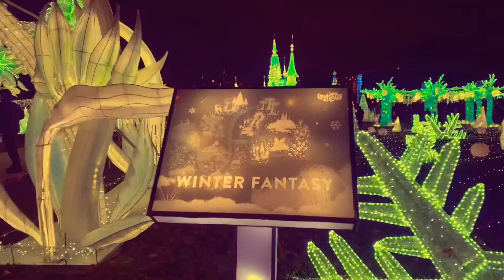December 21, 2019